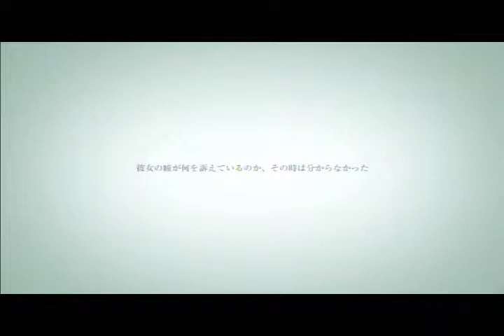【 Part.01 】- 雨の街に迷い込んだ子供の話 - RAIN